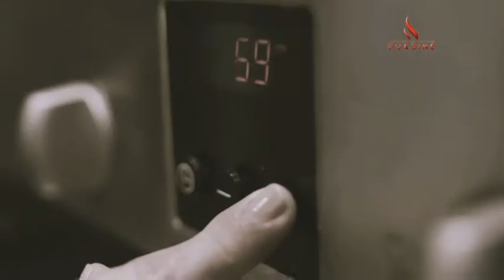Piastra, Forno e padella - Duadine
Prepara torte, pizza e quiche, frigge, cuoce alla piastra e molto altro ancora.